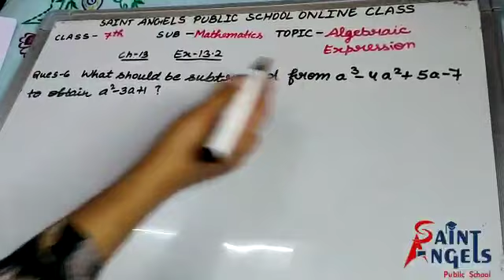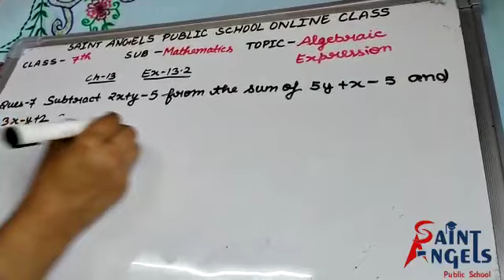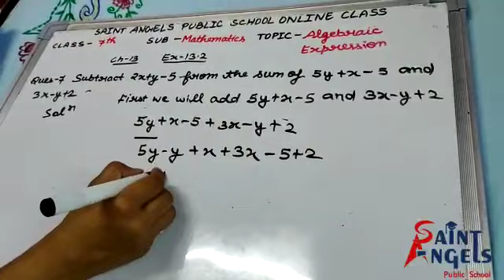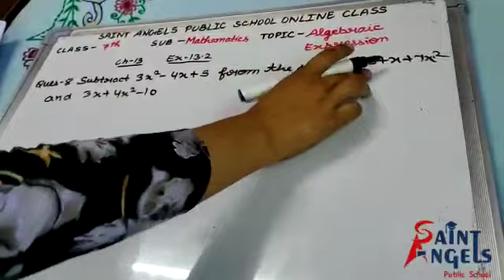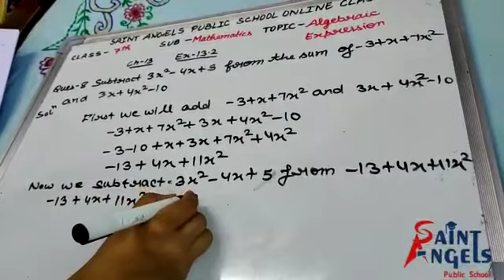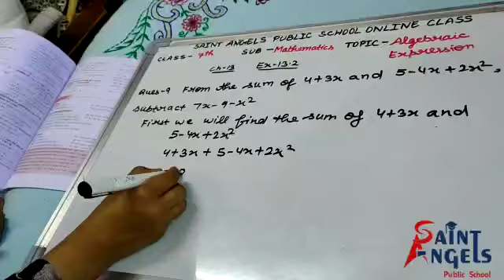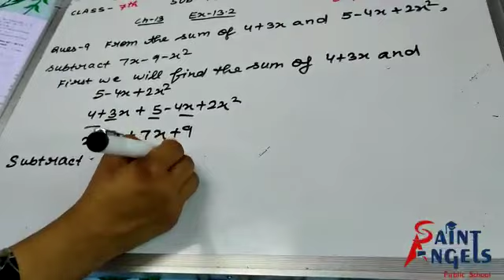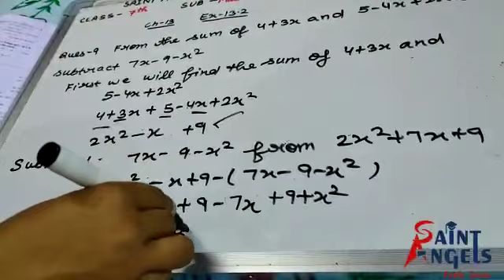SAINT ANGELS SCHOOL, CLASS 7, ALGEBRAIC EXPRESSION, MATHEMATICS CH-13 PART-11